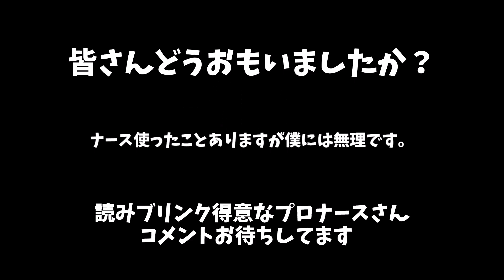プロナースさん教えてください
皆さんこれはチーターだと思いますか？
よかったらコメントで教えてください。
1試合まとめて見たい方は本動画の5:03:25の真ん中の動画にとび1:26:47からになります。